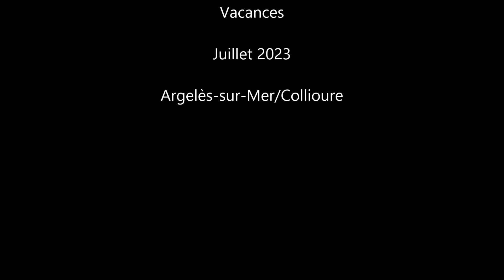Vacances à Argelès-sur-Mer/Collioure Juillet 2023 Diaporama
Diaporama des vacances 2023